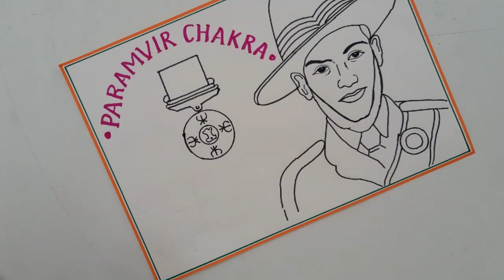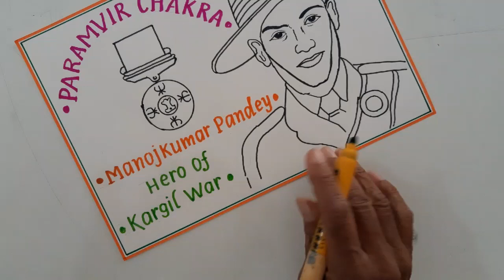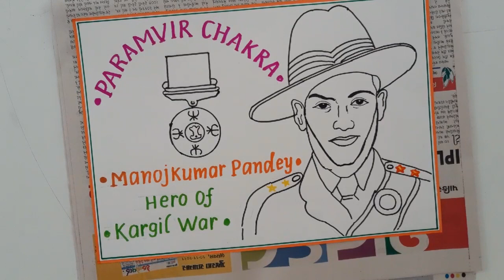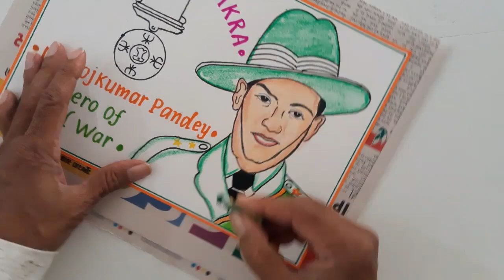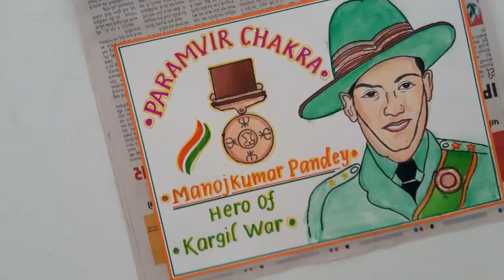CBSE//MoE-MoD Veer Gatha Project Drawing//Gallantry Award Winner painting//How to Draw Manoj pandey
HowToDraw CaptainManojkumarPandey
CBSE//MoE-MoD Veer Gatha Project Drawing
CBSE//MoE-Mod Gallantry Award winner Poste
Veer Gatha Project Drawing Easy Steps
Gallantry Award winner painting
paramveer chakra Manojkumar Pandey Draw
beautiful handwriting and Calligraphy letters